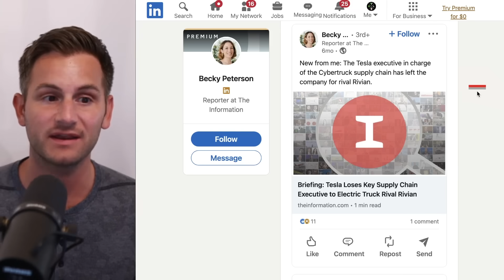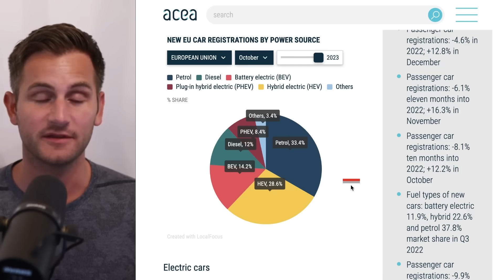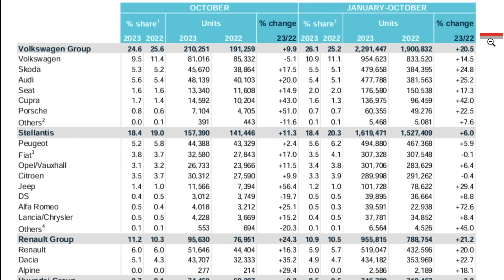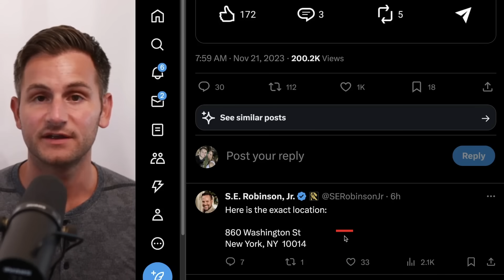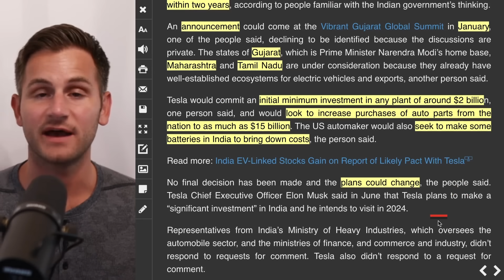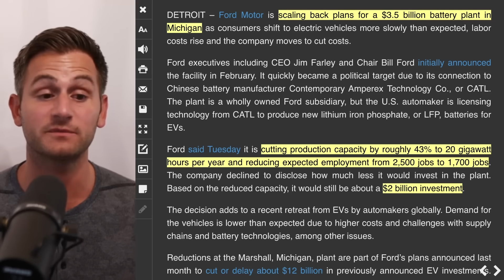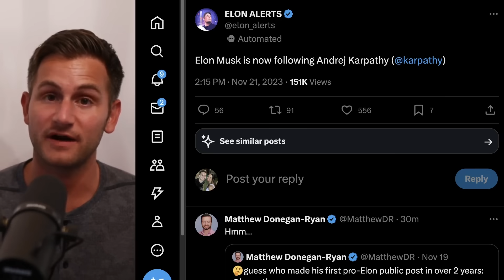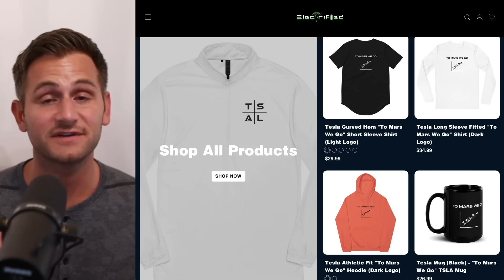Tesla Doubles Market Share / New Giga Texas Report / Tesla India Announcement Timeline ⚡️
⬇️Nov 23rd-25th: Black Friday deals for all +Use Code
(Code: BFRIDAYX8EV for EV version, BFRIDAYX8 for balck model, BFRIDAYX8Y for yellow model)

【EV version】
【Black model】
【Yellow model】

【Black model】

00:00 - Channel Unveil!

00:18 - Giga Texas Report

3:15 - Tesla Devouring Market Share

5:24 - If You Drive a Car

7:15 - Neoen and Tesla

8:50 - Cybertruck

9:52 - Indonesia on Tesla Plans

10:27 - Tesla India Plans

12:32 - Tesla Congestion Fees

13:30 - Ford Scaling Back

14:30 - Stellantis and CATL

14:50 - Tesla China Weekly

15:31 - Tesla to China Expo

15:54 - RJ Scaringe Rivian Role

16:22 - Fisker Loses CAO

16:29 - Powerwall Canada

16:44 - Elon Following Karpathy

17:05 - Channel Unveil

19:02 - Chanel Schedule